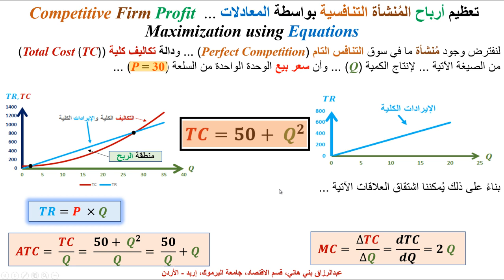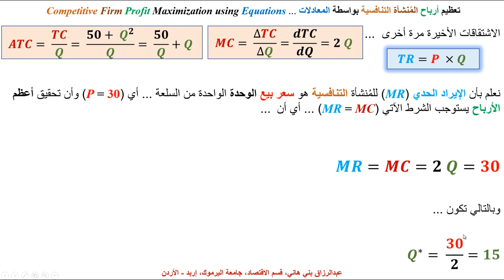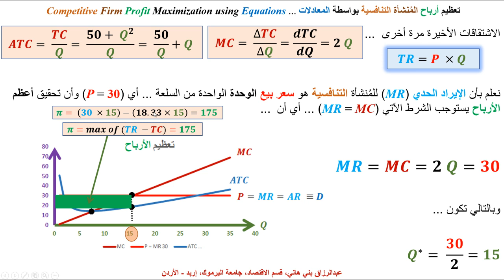تعظيم أرباح المُنشأة التنافسية باستخدام المعادلات ... Competitive Firm Profit Max. using Equations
يشرح هذا المقطع كيف تعظم المُنشأة التي تعمل في السوق التنافسية التامة، وذلك باستخدام معدلات السعر والتكاليف، ثم اشتقاقها Competitve Firm Profit Maximization using Cost and Revenue Functions